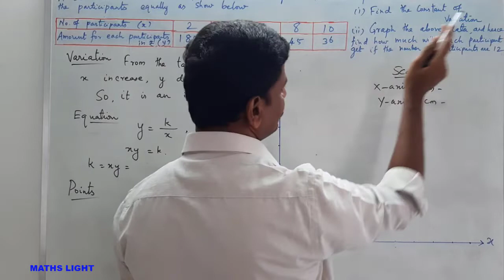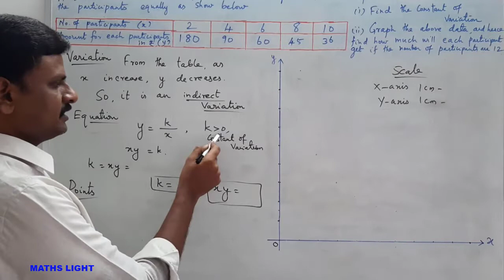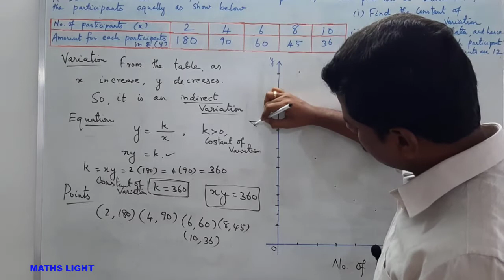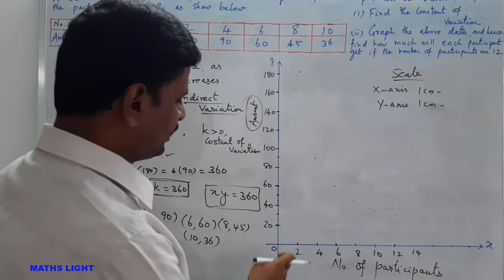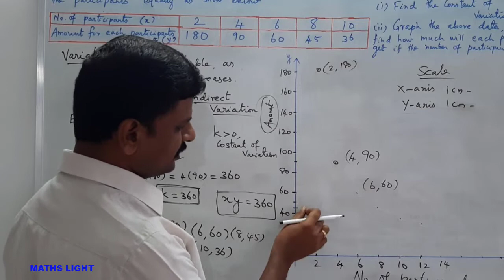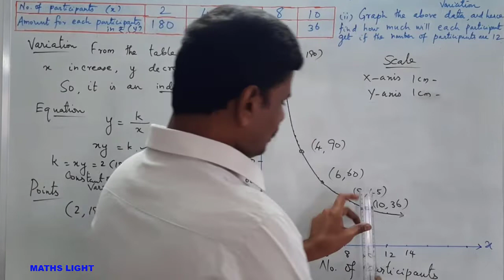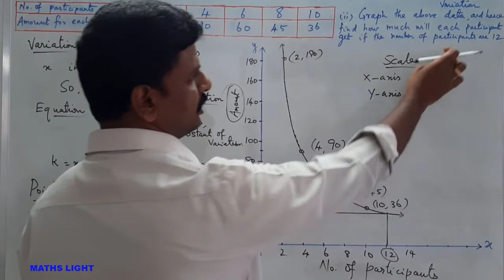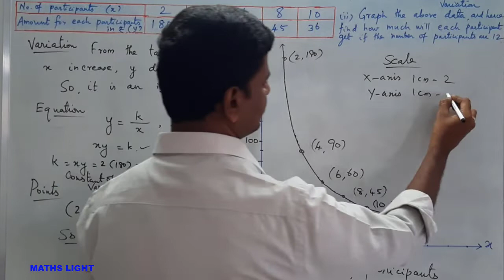CLASS:10 | ALGEBRA (GRAPH – INDIRECT VARIATION) | Ex:3.15 |Q.No:5 | MATHS LIGHT - A K Rajadhurai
பத்தாம் வகுப்பு |இயற்கணிதம் (வரைபடம் – எதிர்மாறல்)| பயிற்சி 3.15 | வினா எண் 5
A school announces that for a certain competitions, the cash price will be distributed
for all the participants equally as show below
No. of participants (x) 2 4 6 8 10
Amount for each participant in ₹ (y) 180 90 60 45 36
(i) Find the constant of variation.
(ii) Graph the above data and hence, find how much will each participant get if the
number of participants are 12.